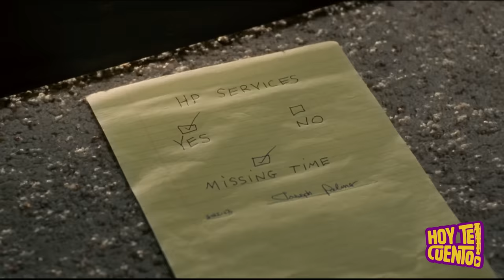EL JUEZ: Odiaba a su Padre pero lo acusaron de un CRIMEN | Resumen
Este anciano es culpado de un crimen, sin embargo el hombre no recuerda nada de la noche del incidente. Lo que pasa es que recientemente su esposa falleció y la ha estado pasando mal. Sin embargo para que no vaya a prisión, su hijo, un excelente abogado hará de todo para defenderlo, aunque no se llevan bien. Lo que no espera es que su padre guarda varios secretos. Resumen de la película “El juez”.